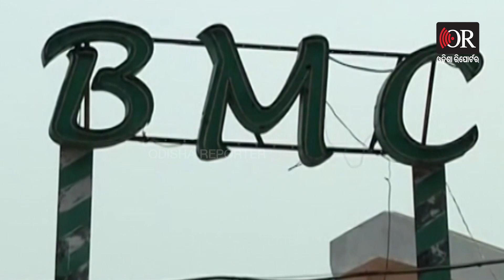ଘରେ ପସିବ ବିଏମସି ! | Odisha Reporter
ଡଷ୍ଟବିନ୍ ରଖ ନ ହେଲେ ତଣ୍ଡ ଗଣ । ଶହେ କି ଦୁଇ ଶହ ନୁହେଁ,ସିଧା ସଖଳ ଲାଗିବ ୫ ହଜାର ଟଙ୍କାର ଫାଇନ୍ । ନିଜ ଘରର ଅଳିଆ କେମିତି ପଡିବ, ସେ ବି ବିଏମସି ସିଖାଇବ । ଆଉ ମନ ଇଛା ଗୋଟିଏ ଡଷ୍ଟବିନ୍ କିମ୍ବା ପଲିଥିନରେ ସବୁ ଅଳିଆ ପକାଇ ପାରିବେନି  ରାଜଧାନୀବାସୀ ।